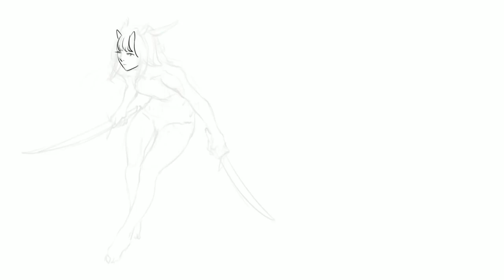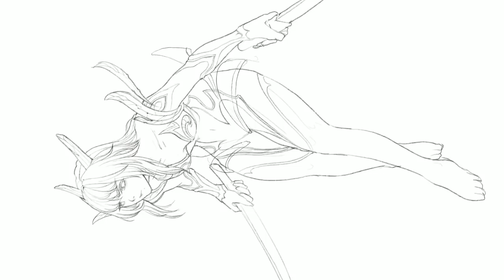Brush set for Procreate by Letrongdao